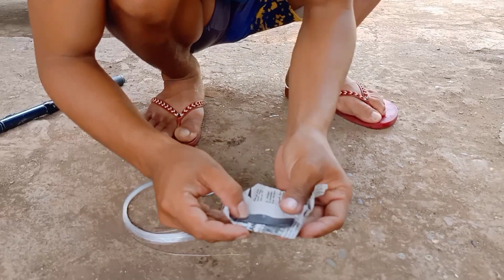D.I.Y fishing Rod,Sinubukan ko agad laking hito or catfish.|plus Fish Trap